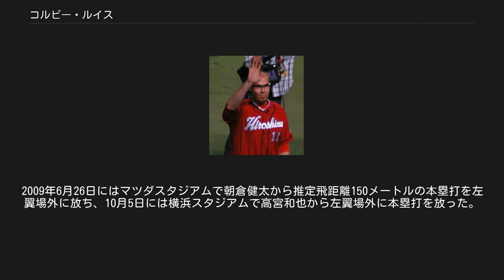コルビー・ルイス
コルビー・プレストン・ルイス（Colby Preston Lewis , 1979年8月2日 - ）は、アメリカ合衆国・カリフォルニア州カーン郡ベーカーズフィールド出身の元プロ野球選手（投手）。
現在は、テキサス・レンジャーズ GM特別補佐。
 1999年のMLBドラフト1巡目追補（全体38位）でテキサス・レンジャーズから指名され、プロ入り。
 2002年4月1日にメジャーデビュー。
翌2003年は開幕3連勝を挙げるも、その後防御率が8点台にまで急落しマイナー落ちとなる。
その後はメジャーに復帰しシーズン終盤に4連勝。
最終的に防御率7.30と不安定な投球ながら10勝9敗を挙げた。
 2004年は4月に肩を故障し手術を受ける。
 2004年オフにウェイバーでデトロイト・タイガースへ移籍したが、翌2005年は全休する。
 2006年は傘下のAAA級トレド・マッドヘンズで24試合の登板で6勝7敗、防御率3.96、WHIP1.28の成績を残す。
8月23日のシカゴ・ホワイトソックス戦で2年ぶりのメジャー登板を果たし、メジャーでは翌日の試合と合わせて2試合の登板に終わる。
 2007年はワシントン・ナショナルズとマイナー契約を結んでスプリングトレーニングに招待選手として参加するが、3月20日に自由契約となった。
24日にオークランド・アスレチックスとマイナー契約。
5月22日にメジャーに昇格したが、同日先発したシカゴ・ホワイトソックス戦で3回1/3を投げ12安打10失点と打ち込まれ、以降はリリーフとして起用されるが、前半戦終了後にマイナーへ降格。
傘下のAAA級サクラメント・リバーキャッツでは15試合の登板で8勝3敗・防御率1.88・WHIP0.97の成績を残し、9月にメジャー再昇格。
メジャーでは主にリリーフで26試合に登板して0勝2敗・防御率6.45・WHIP1.54だった。
 オフに一旦カンザスシティ・ロイヤルズと契約する。
その後広島東洋カープと契約。
契約には「国内球団移籍禁止」の条項が盛り込まれていた（MLB移籍には制限無し）。
 広島時代（2009年） 2008年、オープン戦で「モーションの静止が短い」と言う理由でボークを取られる場面が何度もあり、初登板の中日ドラゴンズ戦では、4イニングで3ボークを記録。
しかしその後ボークを取られることはなく、5月には6試合に登板し、4勝1敗で防御率1.60、WHIP0.82の好成績で月間MVPに選ばれた。
6月15日の埼玉西武ライオンズ戦でリーグトップの10勝目をマークし、オールスターゲームの選手間投票で選出されるが、前半戦のみで規定投球回数直前まで投げぬく活躍により体の疲労、肘の炎症などを併発し7月中旬にチームを離脱。
選手間投票で選出されたオールスターで先発投手が予定されていたこともあり「名誉なこと。1イニングでも投げたい」と出場を熱望していたが、オールスターゲームを辞退となった。
8月20日にようやく先発ローテーションに復帰した。
最終的にチームトップの15勝、リーグ2位の防御率2.680、同1位のWHIP1.00を記録した。
なお、最優秀防御率の石川雅規とは、わずか0.003差で、最終登板試合で打ち込まれるまでは2.3台だった。
また、最多奪三振のタイトルを獲得し、前年ドジャースに移籍した黒田博樹に代わる先発投手陣の大黒柱として大活躍した。
26試合の先発登板中、5回を持たずに降板した試合がわずか2試合。
チーム随一の安定感であり中4日での登板もいとわず勝利を重ねた。
ちなみに与四球27は規定投球回に達した投手では両リーグ通じて最少である。
来日1年目からファンの信頼も厚く、「神様、仏様、ルイス様」と呼ばれた。
 2009年は開幕投手として4月3日の読売ジャイアンツ戦に登板し、広島の外国人投手としては1999年のネイサン・ミンチー以来の開幕投手となった。
4月中盤に顔面麻痺で戦線離脱するものの、すぐに復帰。
前年辞退したオールスターゲームには監督推薦で選ばれ、地元広島での第2戦に登板した。
9月30日の横浜ベイスターズ戦では自身がバントを失敗した直後、ベンチでヘルメットを地面に叩きつけてアンディ・フィリップスの...